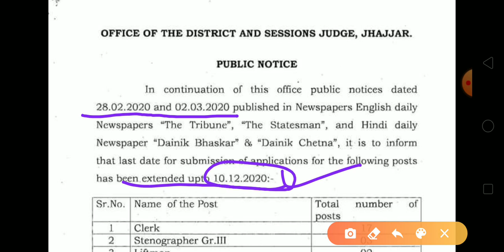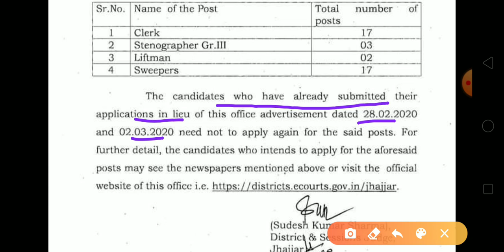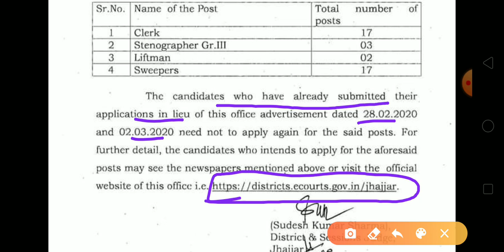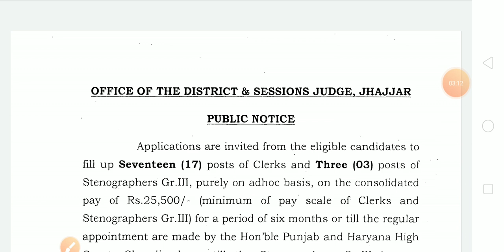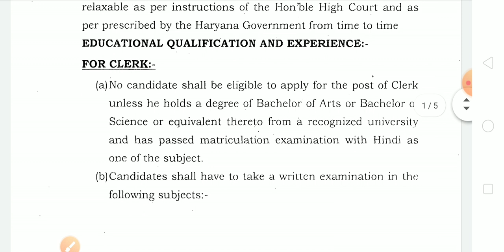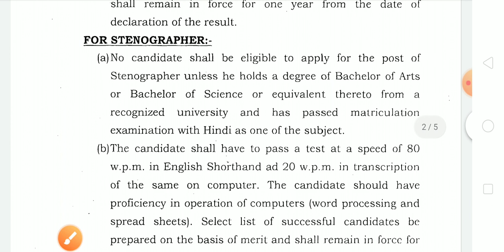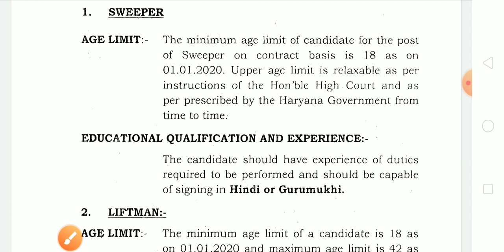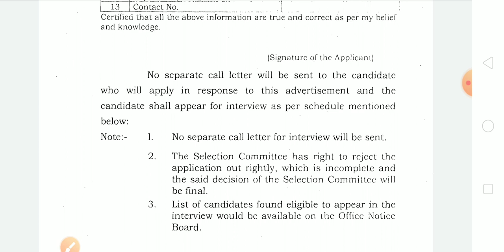Haryana New Vacancy || District Court Jhajjar Vacancy || Haryana DC Rate Vacancy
Name of Post: Clerk, Stenographer Grade-III, Sweeper and Liftman Vacancy (31) Posts.
Short Information: District & Sessions Judge Jhajjar has issued a latest notification for Clerk and Stenographer Grade-III, Liftman and Sweeper Vacancy. Candidates wishing to apply for these posts of Jhajjar District Court can apply by 10 December 2020.

Clerk jobs in haryana,clerk recruitment in chandigarh,clerk_recruitment in rajasthan,jobs in punjab and haryana high court, saksham haryana update,New vacancy in haryana,latest Govt Jobs,Jhajjar Court Bharti 2020, Jhajjar District Court Notification 2020, District Court Jhajjar Vacancy 2020, DC Rate Job in Jhajjar 2020, Jhajjar DC Rate Vacancy 2020, Jhajjar District Court Recruitment Notification 2020 Like Age Limit, Educational Qualification, Selection Process, Application Fee.

विडियो को शेयर करके इस परिवार को आगे बढ़ाने का दायित्व अवश्य निभाएं🙏🏻

धन्यवाद
जय हिन्द 🇮🇳